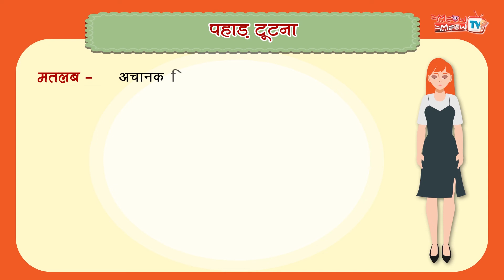मुहावरे | जान की बाजी लगाना | मुहावरे का अर्थ और वाक्य प्रयोग | Meow Meow TV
जान की बाजी लगाना
दूर के ढोल सुहाने लगना
पीठ दीखाना
पहाड़ टूटना
jaan kee baajee lagaana
door ke dhol suhaane lagana
peeth deekhaana
pahaad tootana

मुहावरे - idioms - मुहावरे और उनके अर्थ
मुहावरे हिन्दी मे | हिंदी में मुहावरे | Muhavare in Hindi | Meow Meow TV

For nursery rhymes and  poems can watch